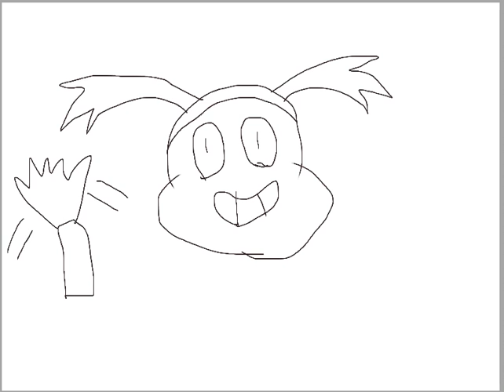LOL Spinel emojis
This is a test for my Pencil 2d app.